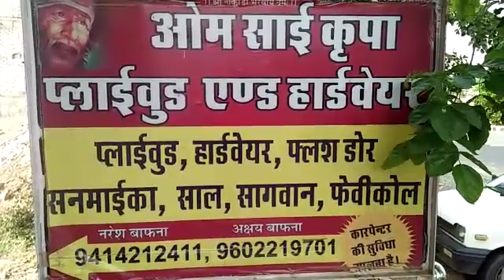954, B.K. Kalu Road Queen Meri School Gate Ke Pass Ajmer 305001 Rajasthan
954, B.K. Kalu  Road  Queen  Meri School Gate Ke Pass Ajmer 305001 Rajasthan